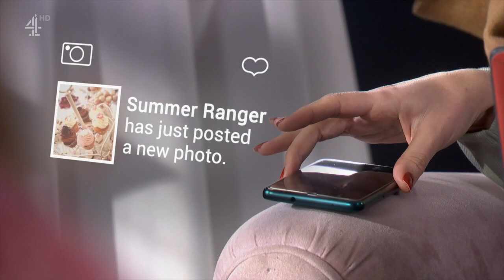Summer & Sienna 26th Mar 2021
Many scenes are filmed a certain way, and kissing between characters for example from these scenes in January 2021 onward is prohibited due to COVID-19. Hopefully by the end of the summer social distancing rules in England will be lifted.